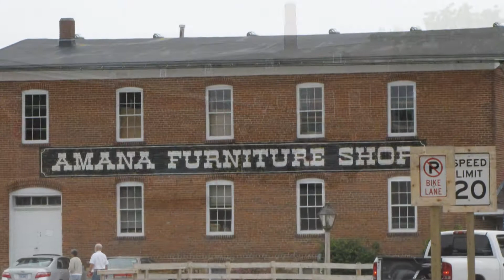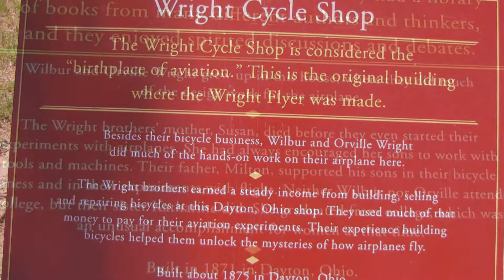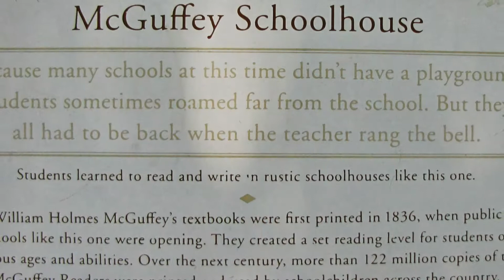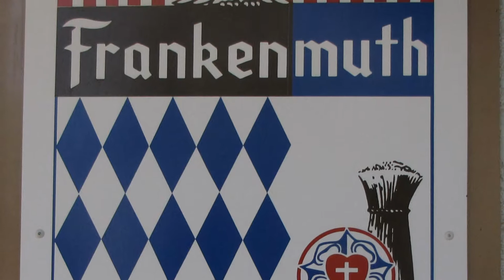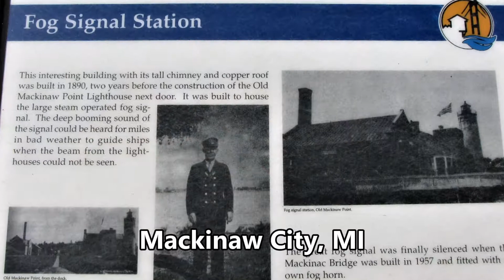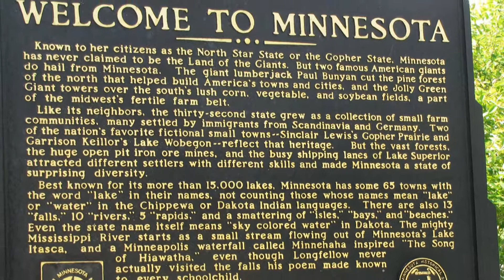Iowa to MI to Minnesota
Amana Colonies, Indiana State Dunes, Greenfield Village, Mackinaw City